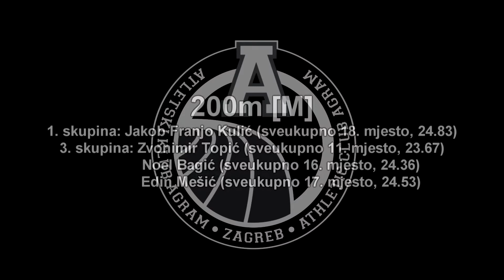200m [M], 4 skupine - Kup Hrvatske za juniore i juniorke 2013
Na utrkama 200m sveukupno su se trčale 4 skupine, a kako su naši atletičari prolazili možete vidjeti na samom početku videa ili posjetiti